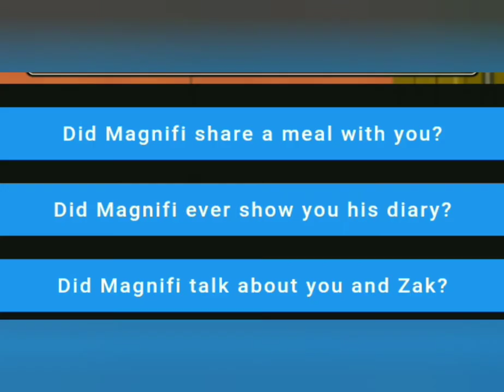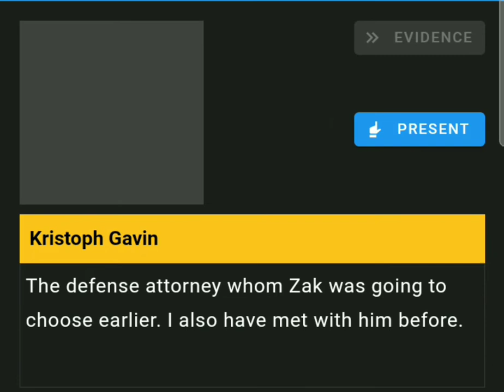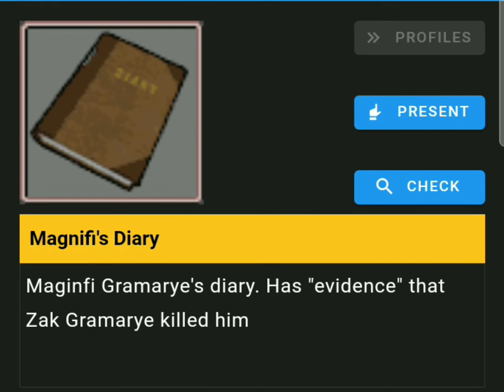What if....Phoenix wasn't Disbarred?| PART 1 (READ DESC AND AJ 4-4 SPOILERS!)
Note- The resources used in the video aren't mine, they belong to Capcom Ltd.
Hey guys, The Ace Attorney Slasher here! And today the video is about what if Phoenix wasn't disbarred- Part1
The video may not be the best in terms of quality but still it is quite better than I expected! the link of the case will be given once the whole case is complete. If you don't wanna spoil yourself then please don't watch the video until part 3 comes, then the case will be made available. it will take some time so yes. that is all!